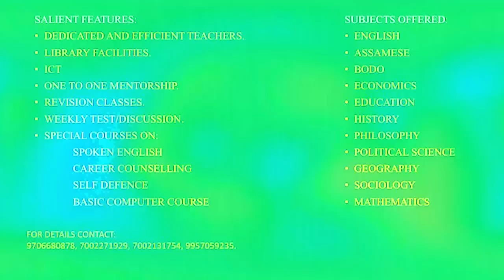Daily Bodo News | Bodoland Engkhong Television | 06-06-2023